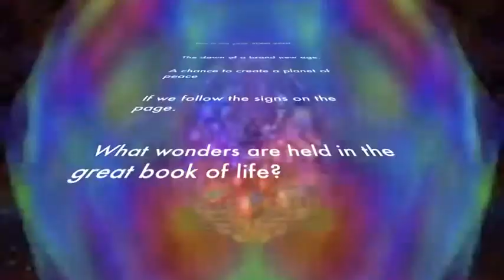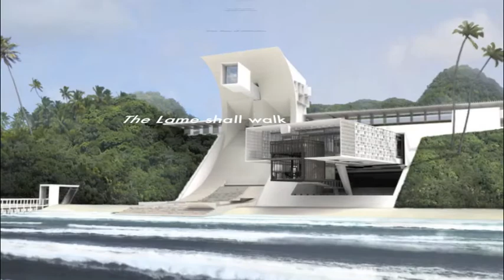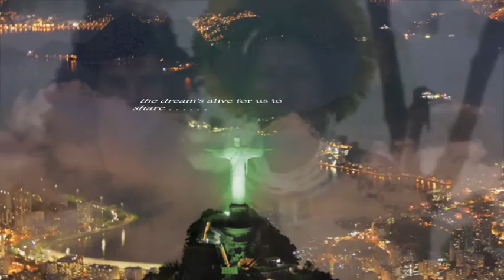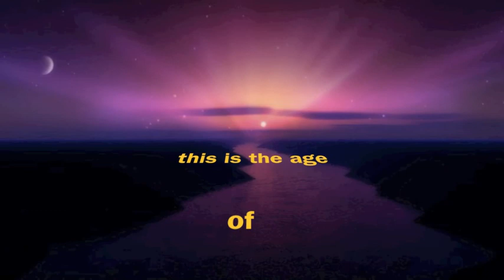Age of Miracles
Music Video performed by DOV about the Golden Age we are in. This is the Age of Miracles. This is when amazing things are happening, in technology, in consciousness, in arts and across the globe. This music video reminds of how amazing life is ... right now!